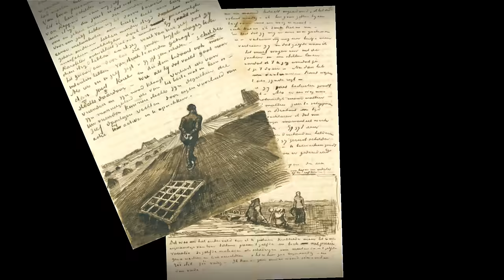Loving Vincent, behind the scenes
A presentation by Director/ producer Hugh Welchman, describing the behind the scenes production process of the world’s first most eagerly awaited hand painted, animated, feature film. Drawn in the style of artist Vincent Van Gogh.

For those attending the Glastonbury Festival a 17 minute screener of Loving Vincent is to be shown on Friday and Saturday evenings   followed by the Glastonbury Van Gogh Animation Challenge: an interactive mural painting experience which practically  engages  the festivalgoers! With personal guidance from four of the films team of eighty five painters.